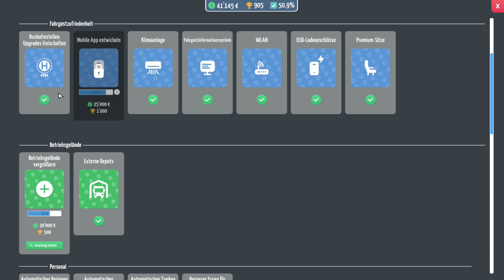City Bus Manager #127: Die Basis muss vergrössert werden, uns gehen die Stellplätze aus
Let's Play City Bus Manager von Aerosoft GmbH (2023)